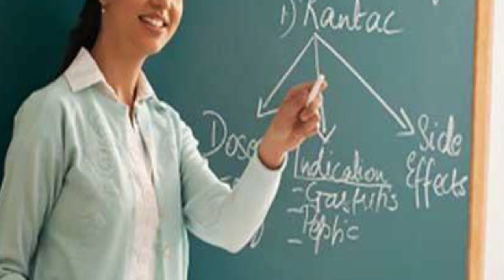ÖĞRETMENLER GÜNÜ KUTLU OLSUN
Öğretmenler! Yeni nesli, cumhuriyetin fedakâr öğretmen ve eğitimcileri, sizler yetiştireceksiniz. Ve yeni nesil, sizin eseriniz olacaktır. Eserin kıymeti, sizin maharetiniz ve fedakârlığınız derecesiyle orantılı bulunacaktır. Cumhuriyet; fikren, ilmen, fennen, bedenen kuvvetli ve yüksek karakterli koruyucular ister ! Yeni nesli , bu özellik ve kabiliyette yetiştirmek sizin elinizdedir… Sizin başarınız, Cumhuriyetin başarısı olacaktır.